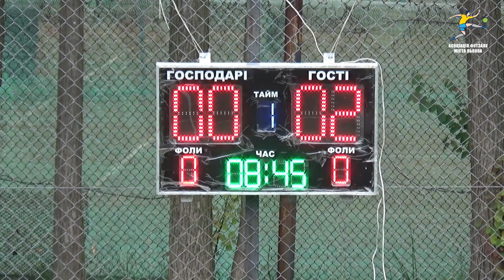Банк Львів - ФК Грім 7:2 (3:0). Гра. (Бізнес-ліга. 8 тур) 17.08.2022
Банк Львів - ФК Грім 7:2 (3:0). Гра. (Бізнес-ліга. 8 тур) 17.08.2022 p. Поч.: 18:30 год. Голи: Халупа Юрій '7, '26, '34, Сметанка Андрій '9, '27, Береза Ігор '11, '31 - Степанчук Мар'ян '30, '32.